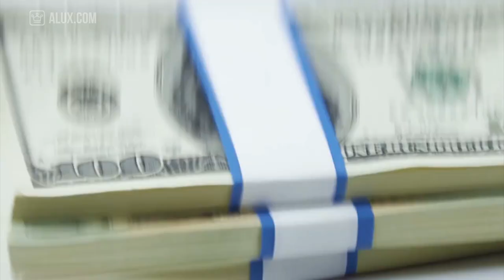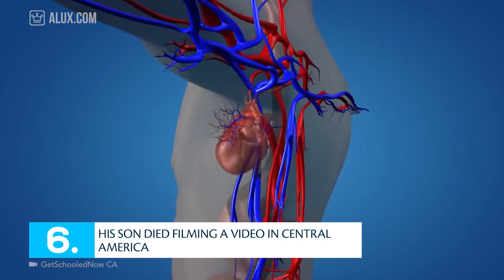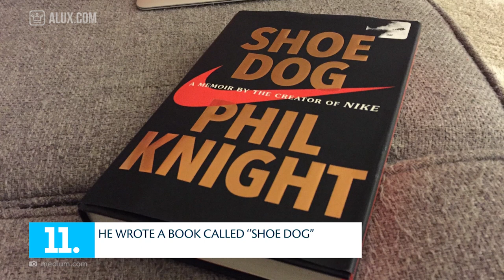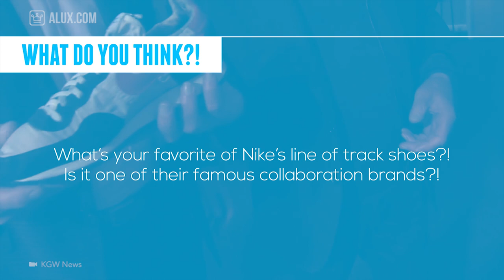15 Things You Didn’t Know About Phil Knight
15 Things You Didn’t Know About Phil Knight | Billionaire Mondays

In this Alux.com video we'll try to answer the following questions:
What did Phil Knight's son die of?
Who is the primary owner of Nike?
Who owns Michael Jordan shoes?
How rich is Phil Knight?
How much was the first investment of Phil Knight?
What does the Nike brand stand for?
What is the meaning of the name Nike?
How much money has Phil Knight donated to the University of Oregon?
What does Nike actually do?
Who made the Nike logo?
What is the slogan of Nike?
How was Nike started?
Who founded Nike?
When was Nike founded?
When was the Nike logo created?